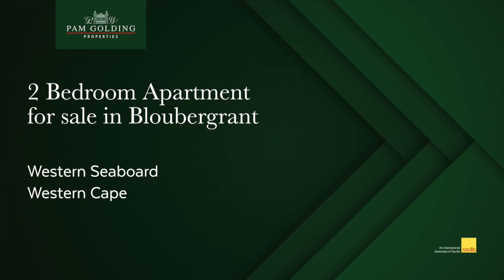2 bedroom apartment for sale in Bloubergrant | Pam Golding Properties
Hear the sound of the ocean from your beachfront apartment. Newly painted apartment with open-plan kitchen and living area. Two spacious bedrooms. The apartment is situated in a security complex that offers a laundry and pool area. A single lock-up garage.

For additional information about this 2 bedroom apartment for sale in Bloubergrant and other property listings or find out more about Bloubergrant Property for sale, or to rent